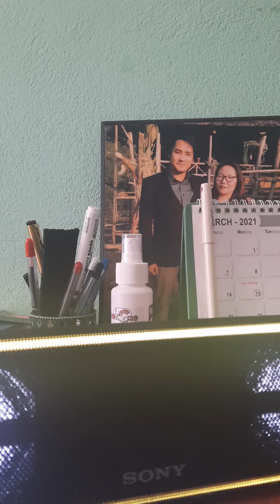classic in short unplugged version